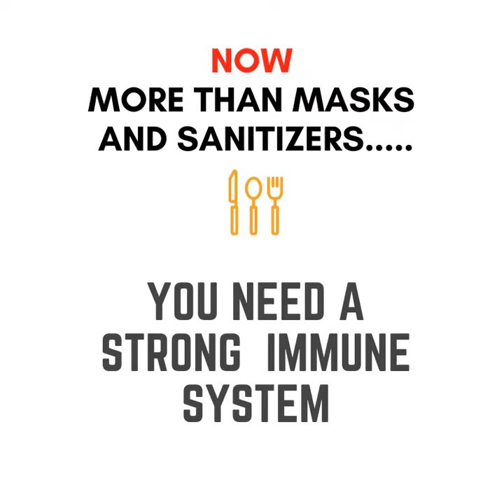How To Build A Strong Immune System?